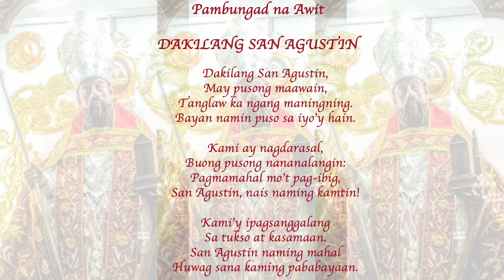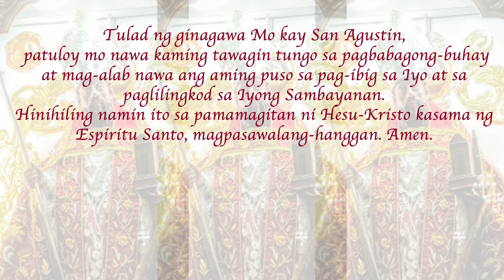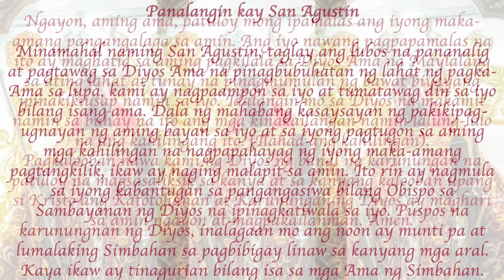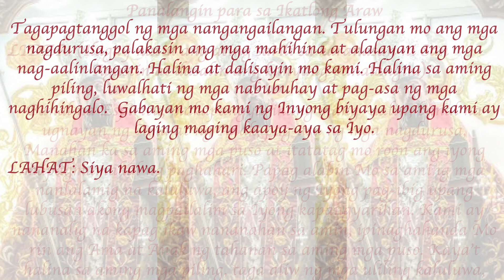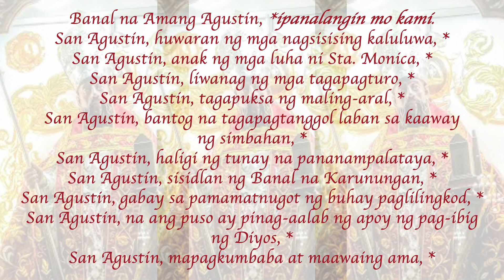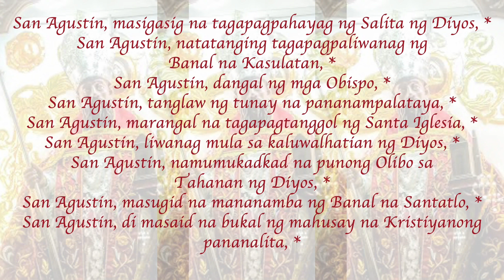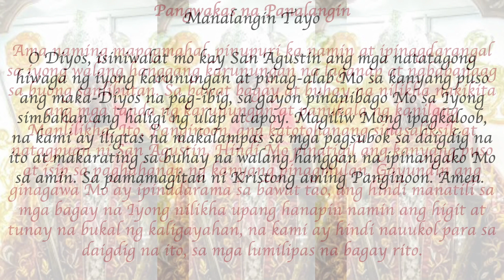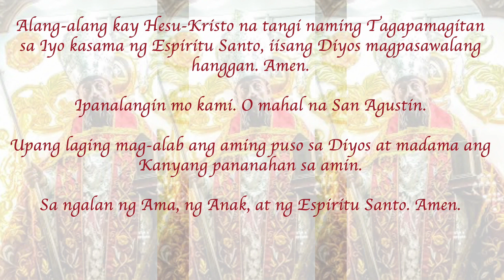Pagsisisyam sa Karangalan ni San Agustin ng Tanza - Ikatlong Araw sa Unang Yugto 🙏 ⛪️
PANALANGIN SA IKATLONG ARAW (Agosto 3)

LIDER: (Ilagay natin ang ating sarili sa karanasan ni San
                  Agustin at dasalin ang kanyang panalangin.)

Banal na Espiritu, makapangyarihang mang -aaliw, banal na ugnayan ng Ama at ng Anak, pag-asa ng mga nagdurusa, Manahan ka sa aming mga puso at itatatag mo roon ang iyong mapagmamahal ng paghahari. Papag alabin Mo sa aming mga nanlalamig na kaluluwa, ang apoy ng Iyong pag-ibig upang lubusan akong magpailalim sa Iyong kapangyarihan. Kami ay nananalig na kapag ikaw nananahan sa amin, ipinaghahanda Mo rin ang Ama at Anak ng tahanan sa aming mga puso. Kaya’t halina sa aming mga piling, taga aliw ng mga uliling kaluluwa,
Tagapagtanggol ng mga nangangailangan. Tulungan mo ang mga nagdurusa, palakasin ang mga mahihina at alalayan ang mga nag-aalinlangan. Halina at dalisayin mo kami. Halina sa aming piling, luwalhati ng mga nabubuhay at pag-asa ng mga naghihingalo.  Gabayan mo kami ng Inyong biyaya upang kami ay laging maging kaaya-aya sa Iyo.

LAHAT: Siya nawa.